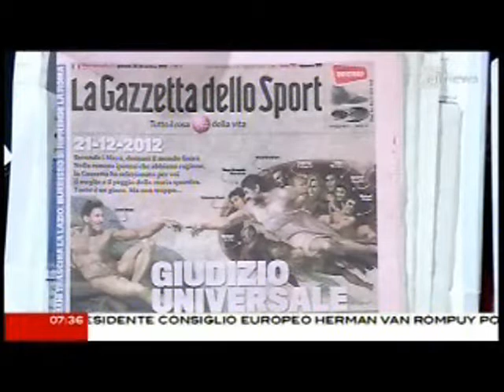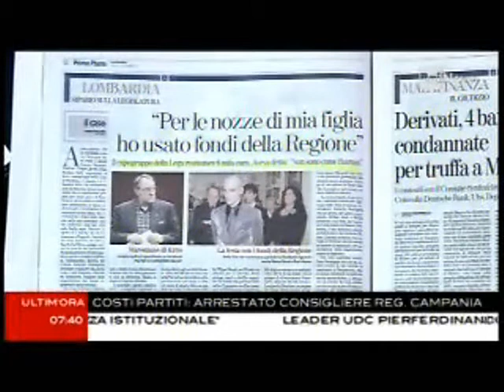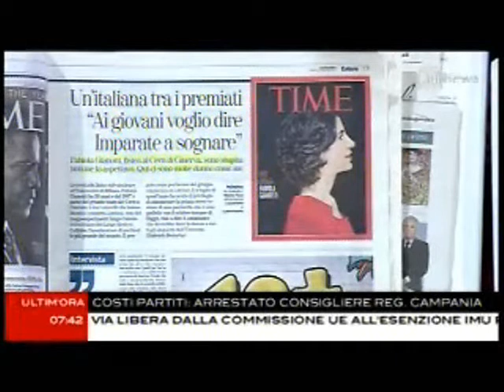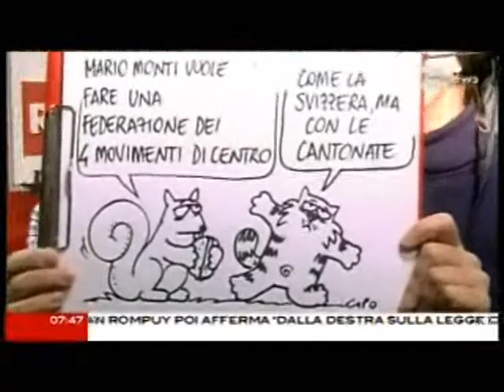Corradino Mineo con CaterpillarAM 20 dicembre 2012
Questa mattina mi sono svegliata, di Natascha Lusenti
20 dicembre
Questa mattina mi sono svegliata e mi sono chiesta se non siamo finiti in uno di quei film americani in cui i prepotenti alla fine perdono. E spesso succede semplicemente perché qualcuno fa bene il proprio lavoro. Come amministrare la giustizia e mettere in pratica l'articolo 3 della Costituzione. Quello che secondo Benigni avrebbe potuto essere stato scritto a Woodstock e che dice che la legge è uguale per tutti. Anche per le banche come Jp Morgan, Deutsche Bank, Depfa Bank e Ubs. Sono i quattro istituti condannati ieri dal giudice di Milano Oscar Magi per truffa ai danni del comune sui derivati. Dovranno pagare 1 milione di euro ciascuno. Deutsche Bank è la prima in Germania e quindi tra le prime del mondo. Durante l'estate scorsa, ha ritirato l'88% dei suoi investimenti in titoli dello Stato italiano. Come a dire: non contate su di noi. Ieri Deutsche Bank ha detto che ricorrerà in appello. Lo sapevamo. E sappiamo che c'è il rischio di prescrizione ma quella di ieri rimane una sentenza storica perché è la prima al mondo che dice che le banche devono essere trasparenti nei contratti con la pubblica amministrazione. Cioè, devono giocare pulito. Nei giorni scorsi è uscito il nuovo rapporto dell'Istat che conferma il dilagare della povertà in Italia. Cioè conferma che sono gli ultimi a pagare la crisi che è cominciata dai giochi della finanza sui mutui degli americani. Infatti il procuratore di New York e il Dipartimento di Giustizia indagano sui colossi bancari americani tra cui JP Morgan, la numero 1. Lo vuole Obama per capire chi ha dato inizio alla crisi. Il film, quindi, continua. Nel frattempo, sarà Natale e in molte case sotto l'albero ci sarà ben poco. E allora mettiamoci questo regalo. Che comunque l'abbiamo pagato noi.